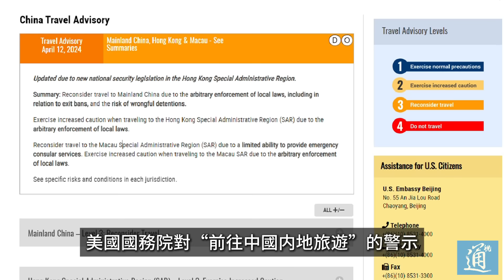哪些“真相”是外國遊客來華後才知道的